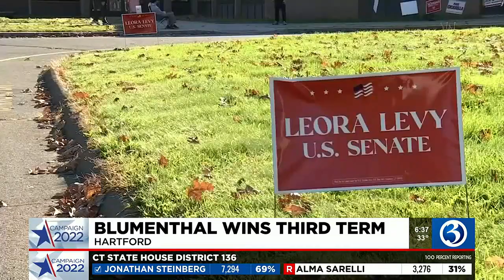VIDEO: Lamont, Blumenthal declare victory in gov. and Senate races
Incumbent Gov. Ned Lamont declared victory Tuesday night in his re-election bid for Connecticut governor. Sen. Richard Blumenthal also declared victory.